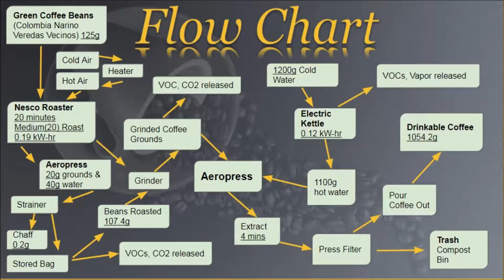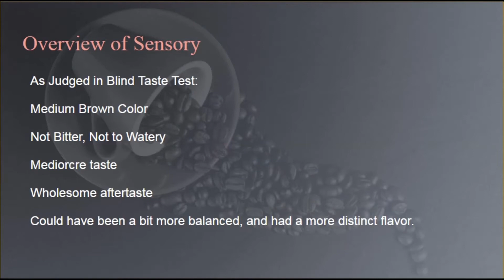UC Davis: The Design of Coffee Final Video